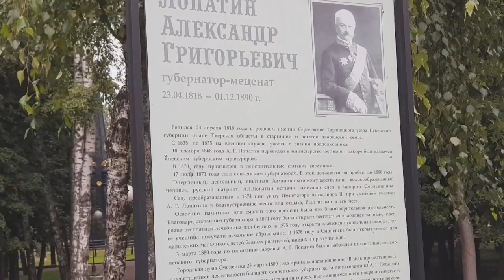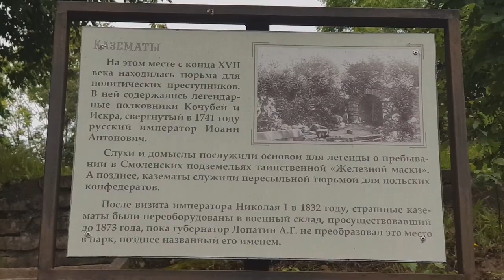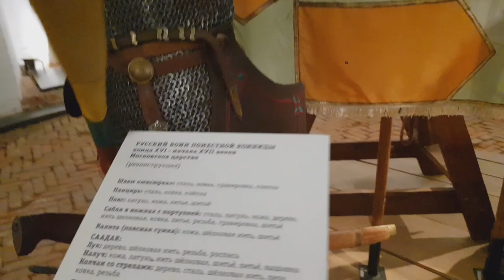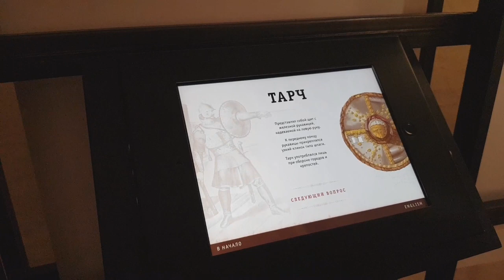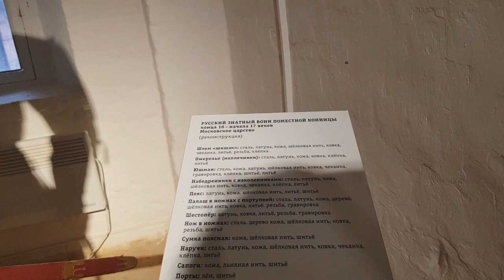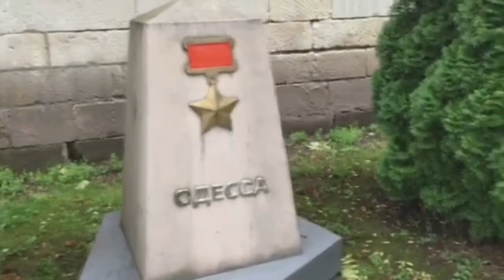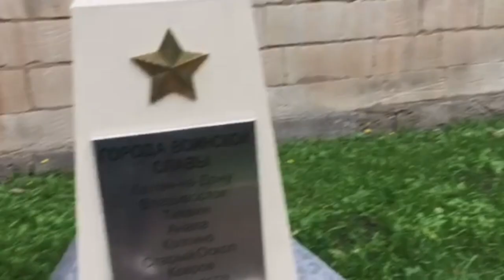Влог/Что купили из вещей/ Олимпийский резерв прямо в парке/ Громовая башня.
Всем большущий привет!!!
Рада видеть Вас на своем канале.
Предлагаю посмотреть несколько минут из жизни нашей семьи.